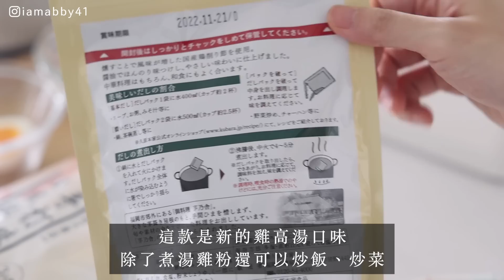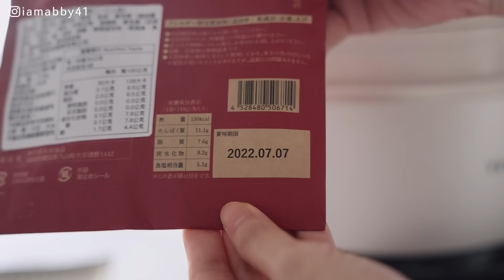主婦必備後援好物 | 6款簡單料理就跟店裡一樣美味 | 日本人氣茅乃舍高湯包、今半燒肉醬、CERFEUIL果醬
\♪茅乃舍、今半燒肉醬、輕井澤果醬♪/
這一系列真的是每天料理家人三餐的後援好物
有時候簡單的食材換上一些新的風味
老公跟孩子就吃得很開心
所以我一直不排斥使用品質好原料單純的調味料
能省下許多料理的時間，也能不費心力換些新花樣
讓媽媽我更多出一些自己的時間❤

▍支持艾比
也歡迎透過以下的連結加入專屬社團、追蹤更多【關於我的資訊】
以及我所嚴選的好物團購

00:00 在家簡單料理 日式料理
00:43 輕鬆煮雞高湯拉麵
03:11 心滿意足地明太子拌飯
06:19 跟店裡一樣好吃的日式蒸蛋
09:43 氣炸蔬菜燒肉串
11:37 烤厚片吐司配美味果醬
13:40 每天都可以吃的早餐組合